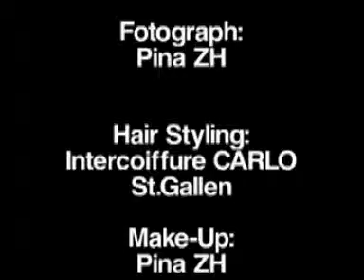WorldModel Book com modelo Plus Size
Producao de book modelo Plus Size